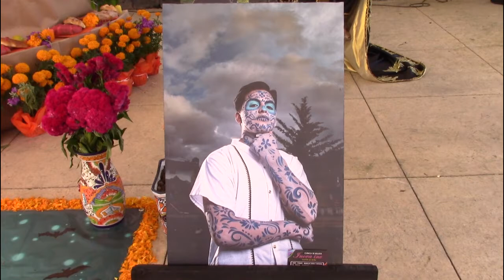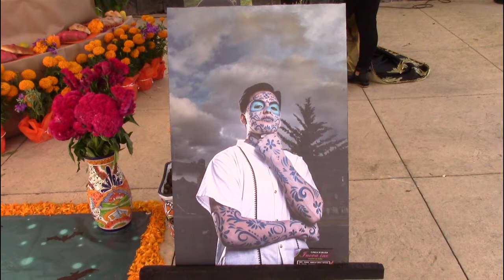Día de Muertos Mixquiahuala de Juárez 2021, Una Tradición que Nunca Muere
Con amor y alegría recordamos a nuestros seres queridos que regresan para compartir con nosotros todo lo que en vida les gustaba.